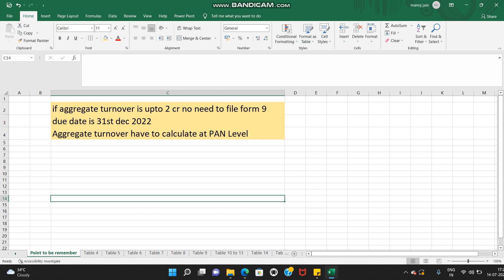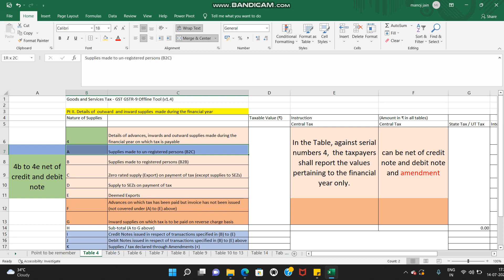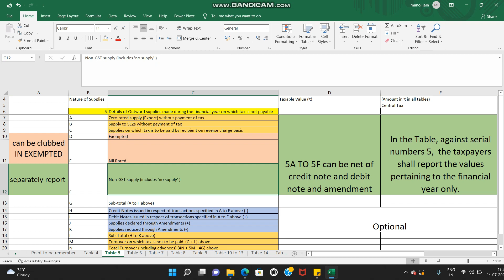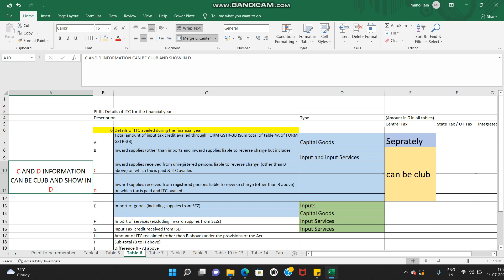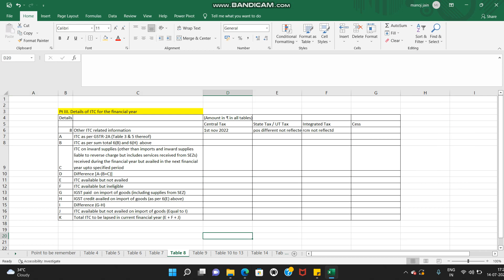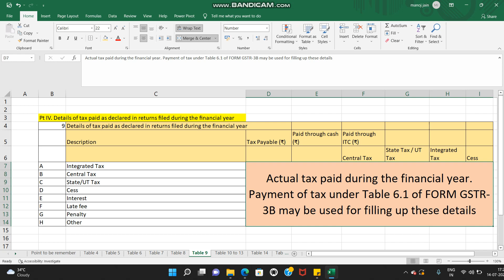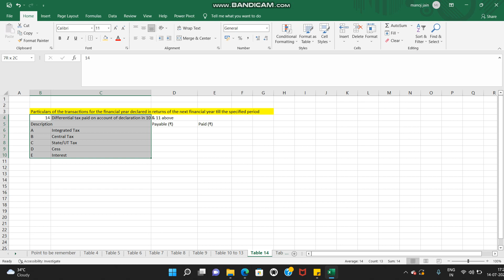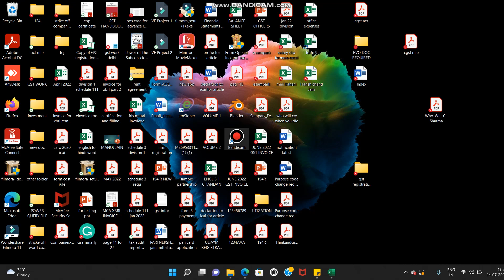GSTR 9/Annual return/GSTR 9 Relaxation/Table 4 to 18/ for FY21-22 GSTR 9 Annual return exemption/GST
This video will guide you what all are exemption and relaxation has been given for filling GSTR 9 for FY 21-22